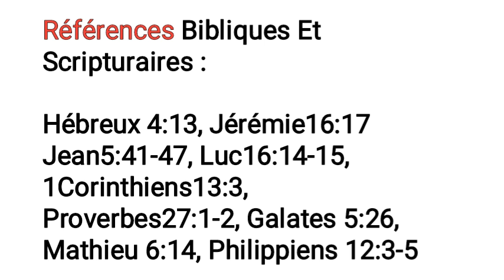RIEN N'EST CACHÉ AUX YEUX DE DIEU , CAR IL OBSERVE ET CONNAÎT LES MOTIFS DE NOS CŒURS.